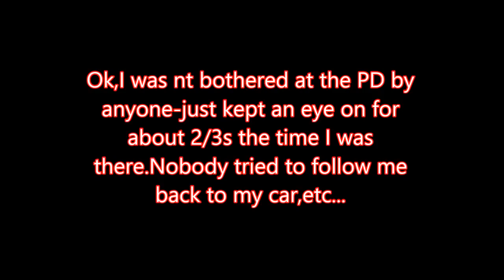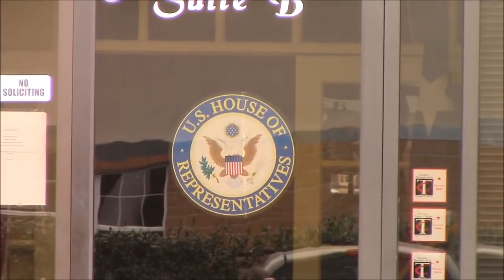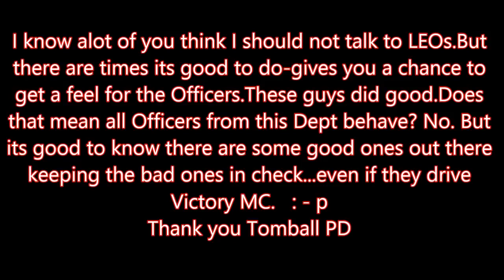Tomball,Tx.-Police Dept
I went and stayed up near Tomball on the first of March-this was filmed there over two days-YES,two day Audit.
Comments/Concerns/Compliments
I failed to get the last two Officers names-refere chief to this video.